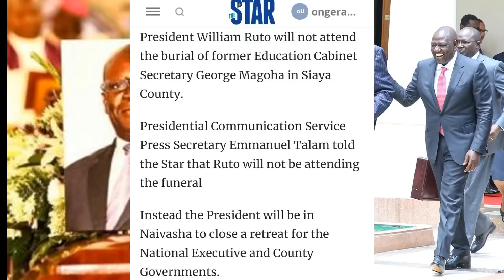BREAKING NEWS: RUTO Aeleza SABABU ya KUTOHUDHURIA MAZISHI ya MAGOHA Leo SIAYA, Afunguka UKWELI